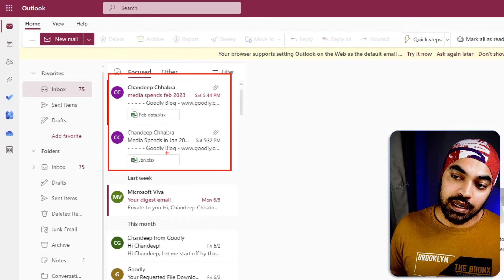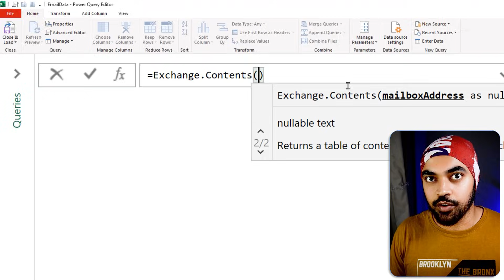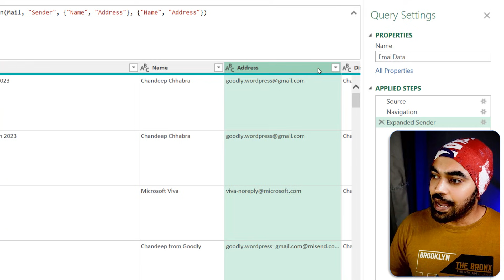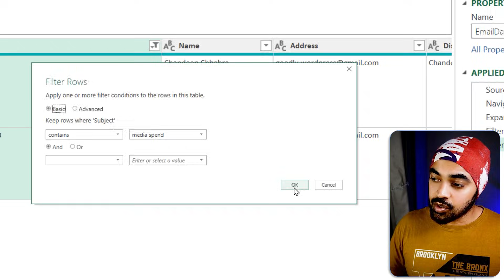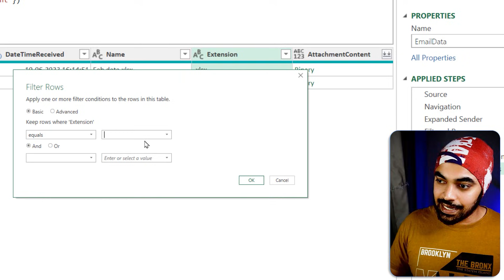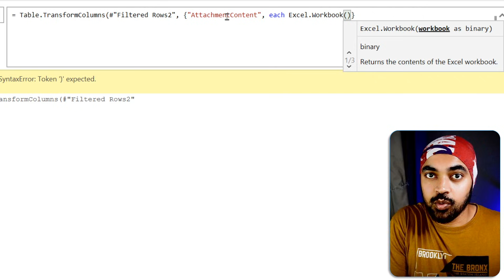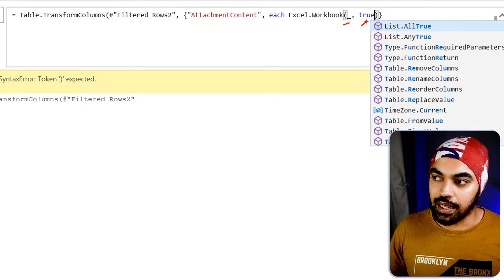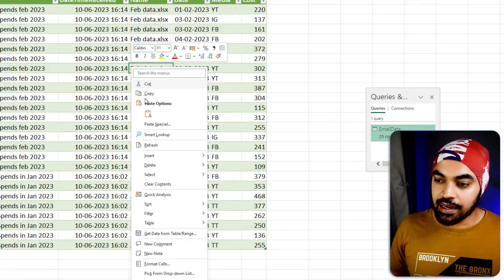Auto-Import Data from Email Attachments to Excel using Power Query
Are you tired of manually importing Excel data from email attachments every month? In this video tutorial, I will show you how to set up an automation using Power Query to automatically import Excel data from email attachments and merge them into a single Excel file.

This time-saving solution will allow you to effortlessly extract the data from the email attachment and use it for further data analysis. Watch the video to learn the step-by-step process and start saving time today!

ONLINE COURSES
✔️ Mastering DAX in Power BI -

Please browse around, you'd find a ton of interesting videos that I have created :) Cheers!